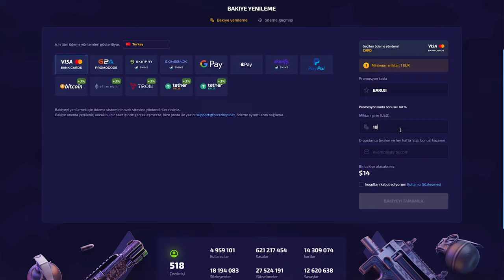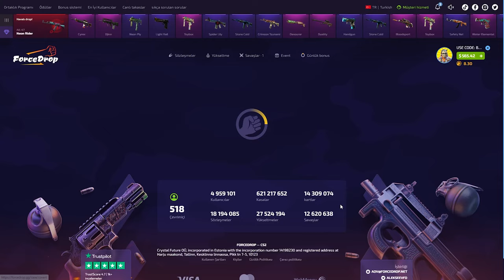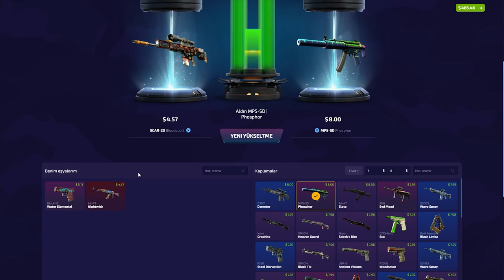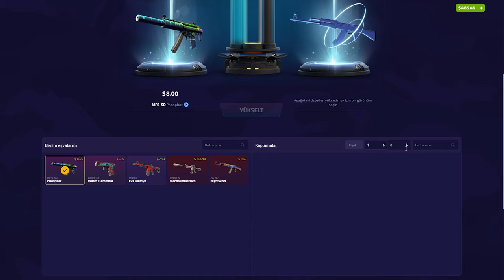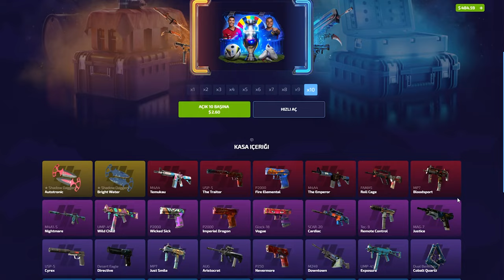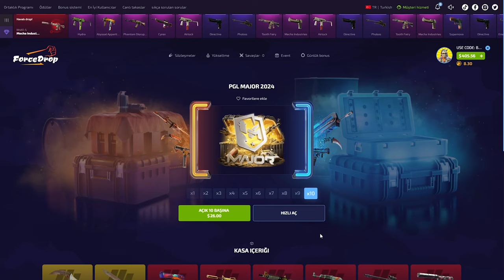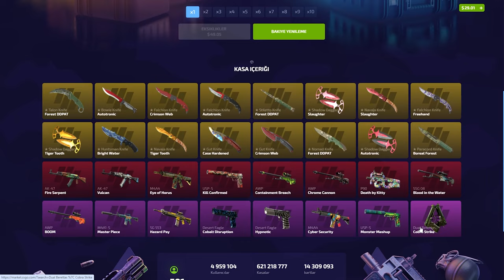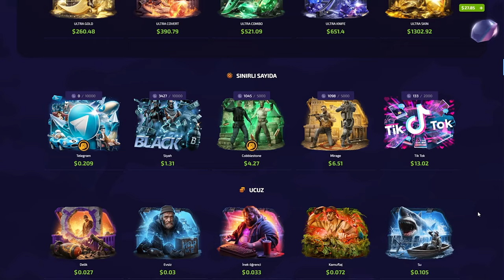YENİ KASADAN BIÇAK! | FORCEDROP PROMO CODE (%40): BARUJI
forcedrop,
forcedrop промокод,
forcedrop форс дроп,
forcedrop карточки,
forcedrop 2023,
forcedrop открытие кейсов,
forcedrop апгрейд,
forcedrop 2022,
forcedrop проверка,
forcedrop buster,
buster forcedrop,
coffee forcedrop,
forcedrop free case,
forcedrop dreamt,